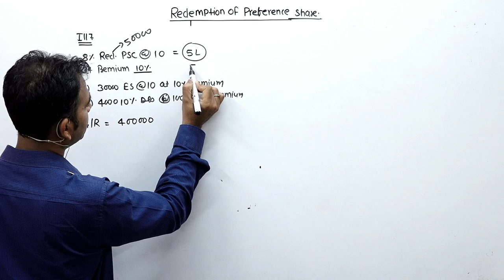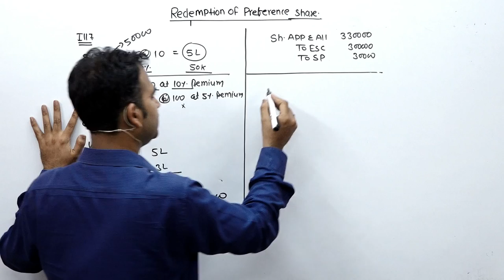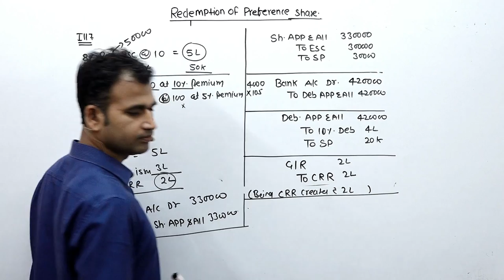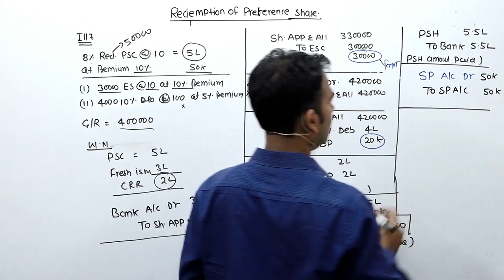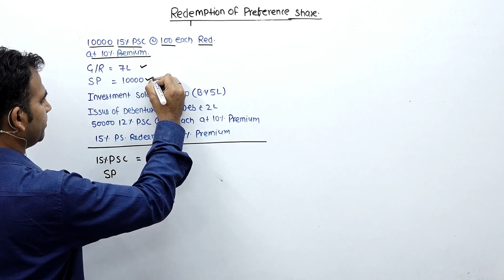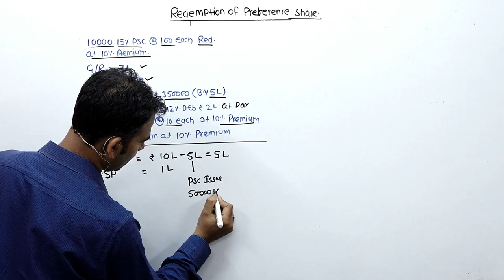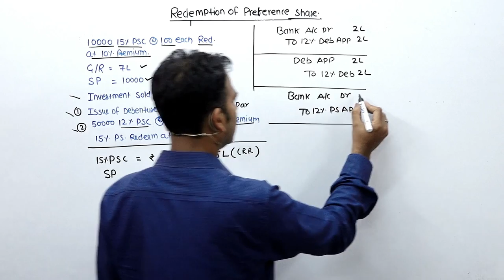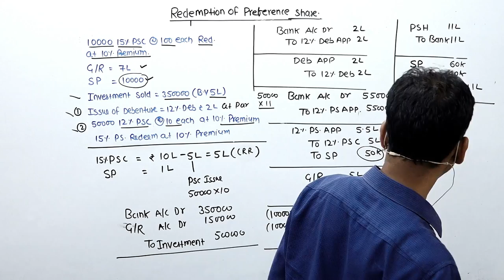corporate accounting for b.com || redemption of prefernce share || sol/du || corporate account